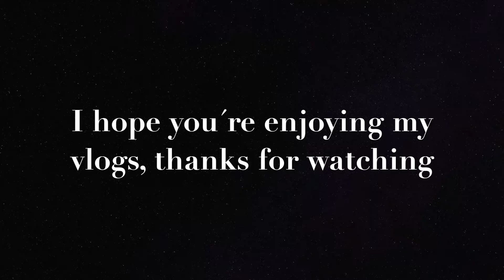OFF WE GO TO SPAIN ⎪VLOG #1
Welcome back for another vlogtrip, it´s been a while!!

CREDITS

"SENORITA" | Poke x Bizzey x Yung Felix Type Beat 2019 | (Prod. Jayo)